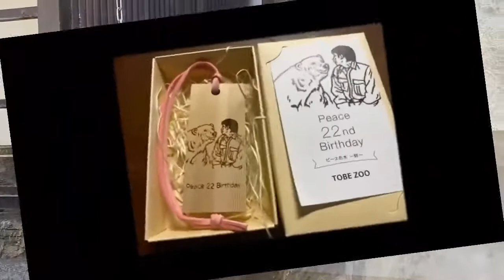プール後フリフリ🎶したら近づいてきておやつ場にある落ち葉を匂う❤️しろくまピース2022年3月